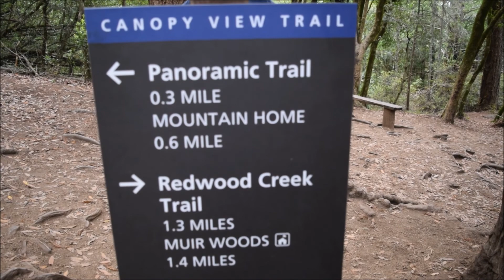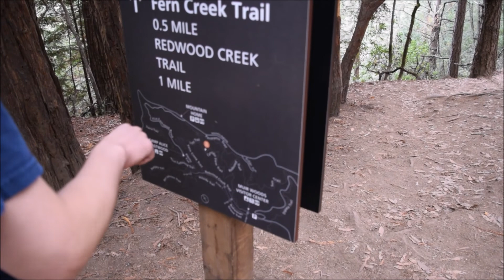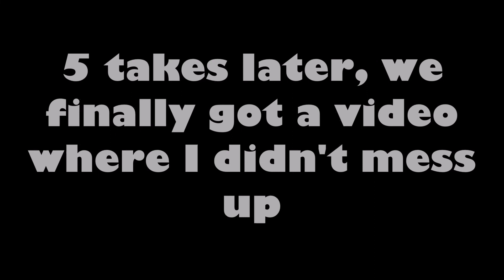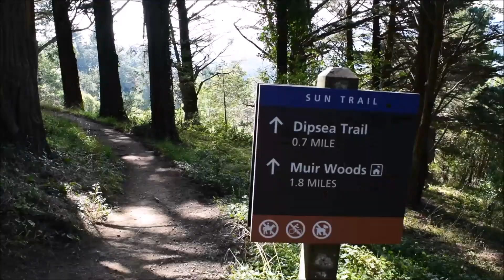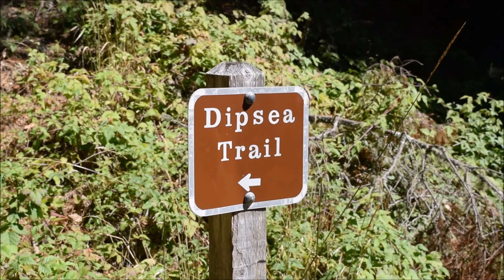MUIR WOODS + MT. TAMALPAIS STATE PARK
Happy 100th Birthday to the National Park Service!